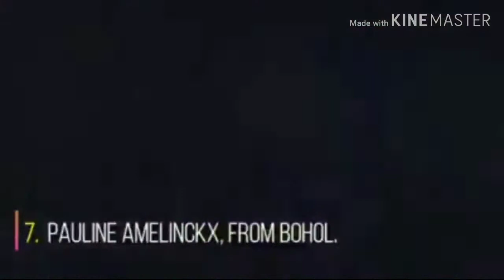Top 10 Strongest Candidates of Miss Universe Philippines 2020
Here's the Top10 Strongest Candidates of Miss Universe Philippines 2020

Photos and Video  taken from the official Facebook Page of the Candidtaes

Let's all suppport all of the Candidates💜